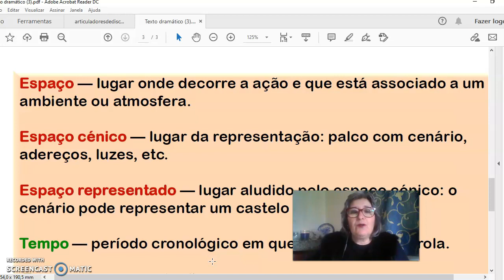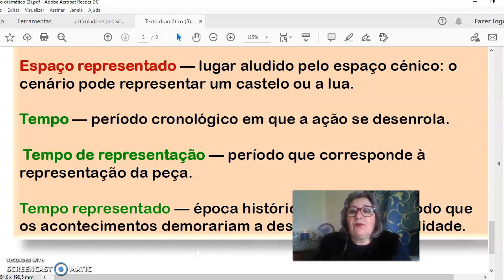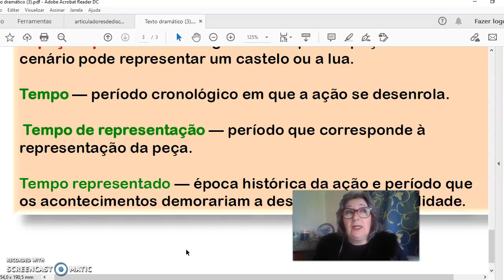Texto dramático espaço e tempo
O espeço e o tempo no texto dramático